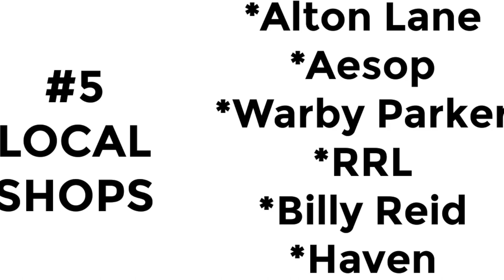NASHVILLES EDGEHILL NEIGHBORHOOD TOUR (TOP 5 REASONS TO LIVE HERE)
In this video we will be taking you on a tour of Edgehill neighborhood in downtown Nashville, and telling you our top 5 reasons to live here in this super fun area of town!
I am joined by Alan Worthy of Worthy Homes who has an amazing listing in this area, check with me for more info on that!

On this channel you will find everything you need to know about moving to the Nashville area.

Jennifer Gramling
LHI Homes

Brokered by
Luxury Homes International